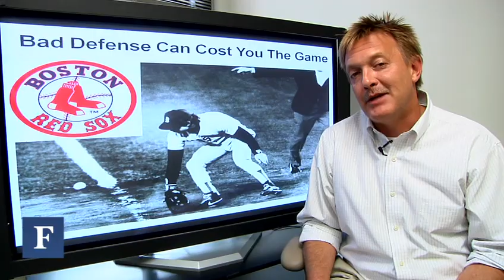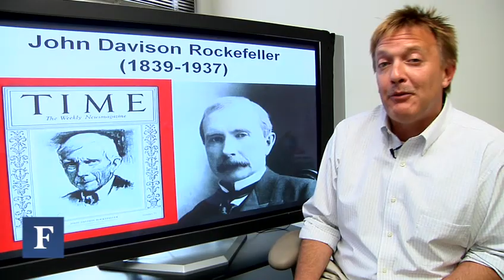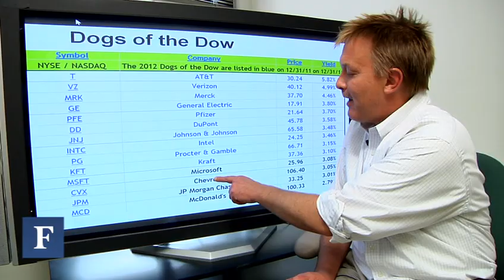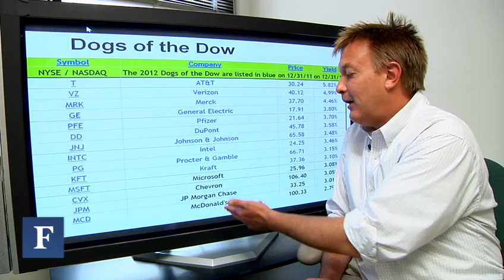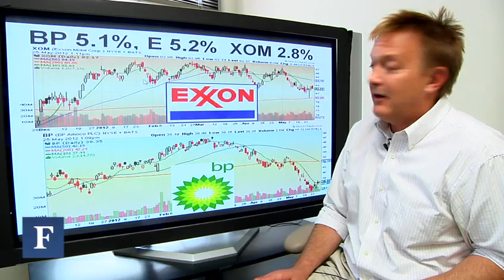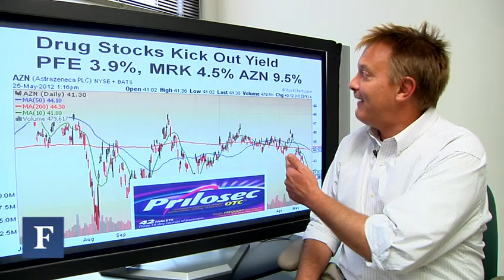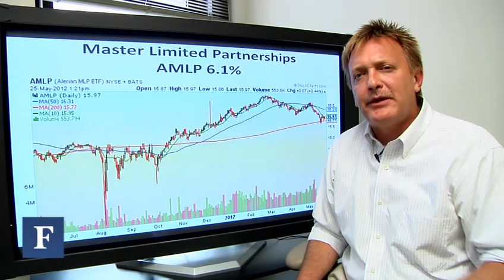Be Like Rockefeller, Get Rich On Dividends | Forbes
Forget pie in the sky like Facebook and go for the tried and true cash machines.